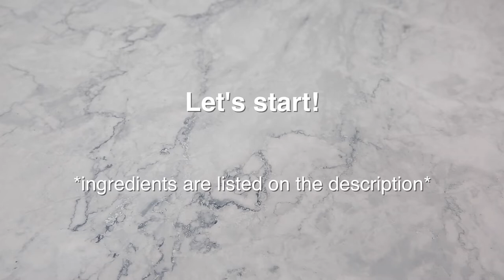My Mom's Rice Cake with Red Beans (팥시루떡)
Hi friends! I filmed my mom cooking rice cake! They were really delicious. I hope you'll like it!

Here are the ingredients she used:

For the red bean paste
2 cups of red beans
4 tbsp of Sugar
1/2 tbsp Salt
1 cup of water

For the Rice Cake
3 cups of Rice Flour
1 cup of Glutinous Rice Flour
1 cup of Water
1 cup of Sugar
1 tbsp of Salt